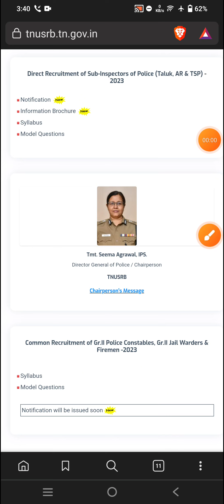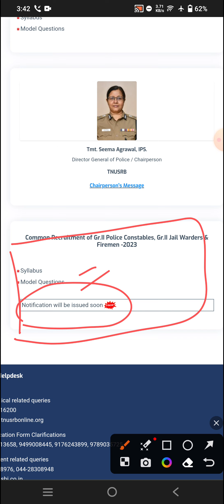🔥TNUSRB PC Exam Notification (Official)✨ Update 2023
👉Study Plan : (Test Batch schedule)

📌📌For Updates📌📌 (Telegram)